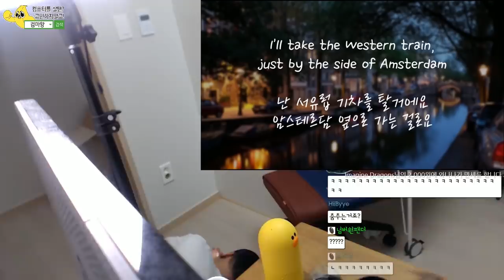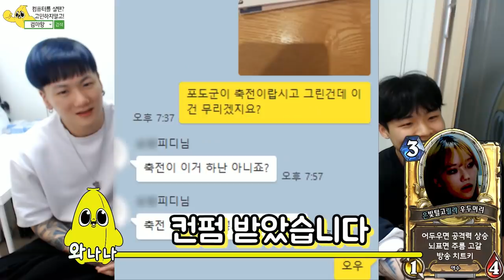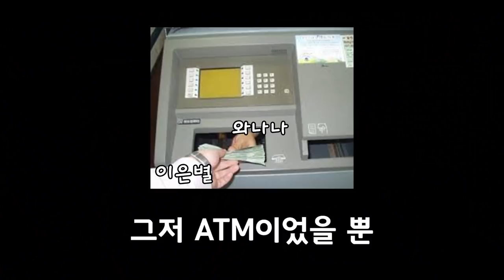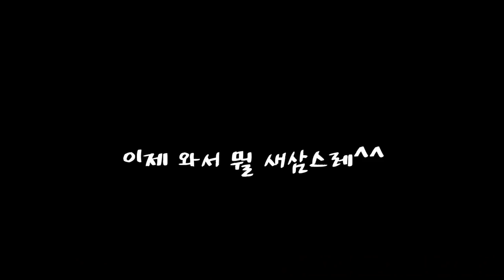이런 오빠들 어때, 개노답 삼형제 오빠들이야!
친오빠 삼고 싶다고? 하하하핳